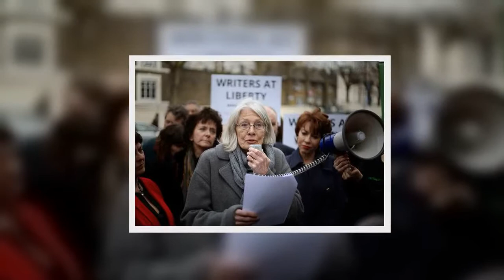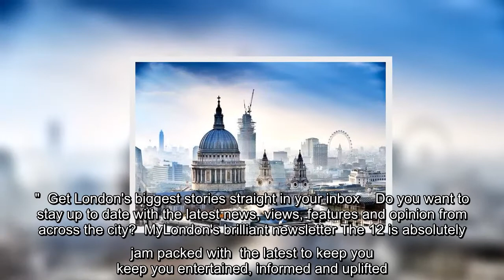Call The Midwife: Vannesa Redgrave's life from losing 3 close family members in 14 months to marriag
Call The Midwife: Vannesa Redgrave's life from losing 3 close family members in 14 months to marriage to famous husband